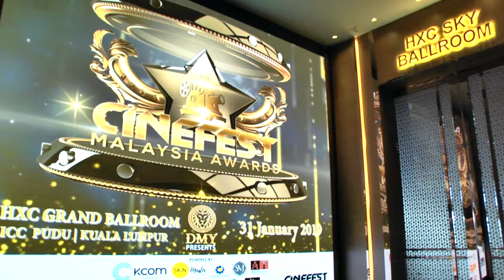Cinefest Awards 2019 Trailer